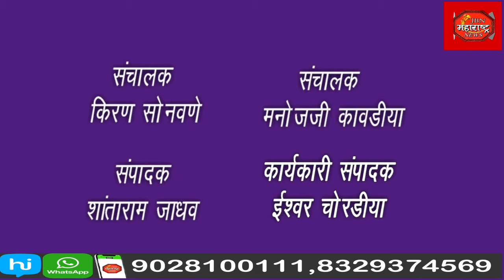अपघातात बुलेरो गाडीतील तिघांचा जागीच मृत्यू